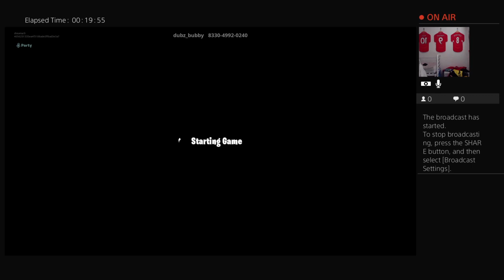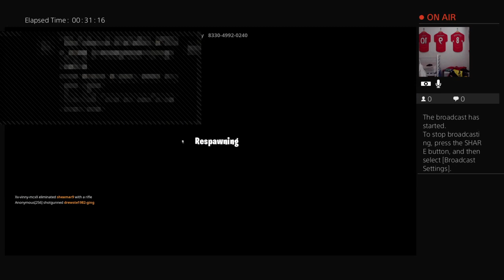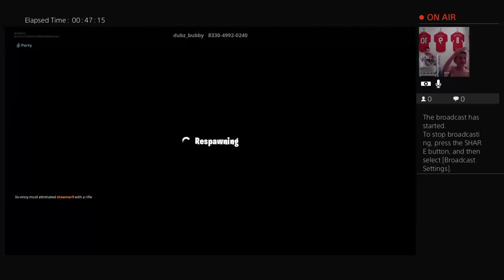Random squad mates #5